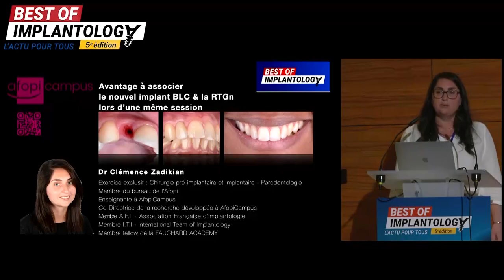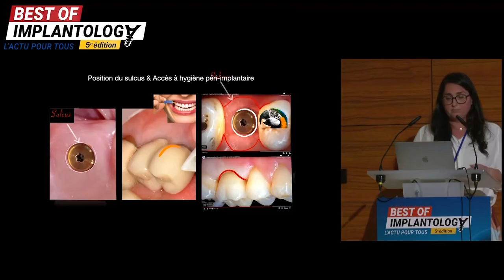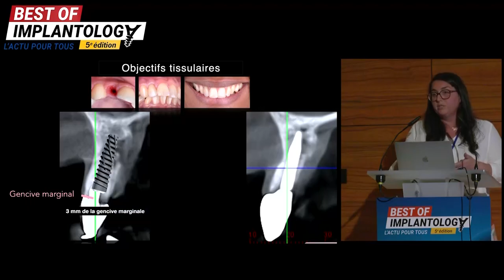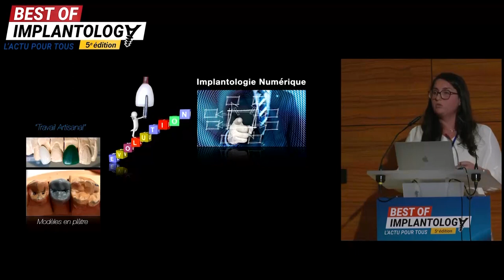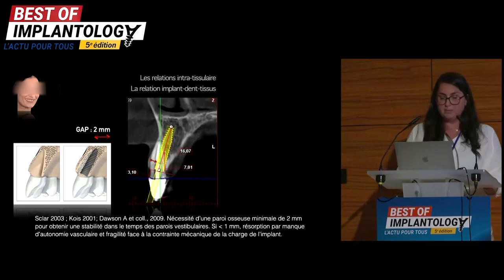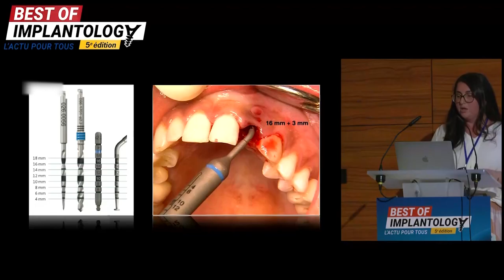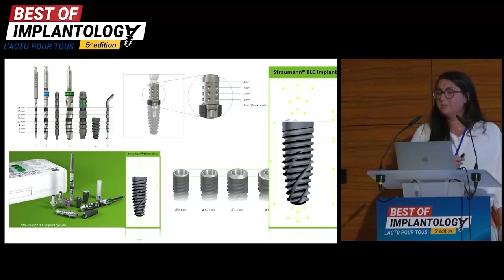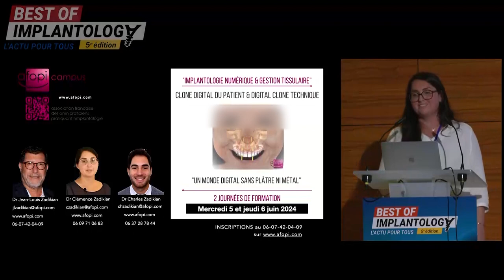Associer le nouvel implant BLC et la RTG-n lors d'une même session - Dr Clémence Zadikian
🎥 Régénération Tissulaire Guidée par le numérique

Découvrez en images comment le Dr Clémence Zadikian associe l’implant Straumann® BLC à la Régénération Tissulaire Guidée par le numérique (RTGn) en une seule session !
Cette technique de pointe permet de repousser les limites en matière de précision et de résultats
👉 Et pour voir nos tous derniers cas cliniques, c'est par

 🎥 Digitally Guided Tissue Regeneration

Discover in pictures how Dr Clémence Zadikian combines the Straumann® BLC implant with Digitally Guided Tissue Regeneration (DGTR) in a single session!
This cutting-edge technique pushes the boundaries in terms of precision and results